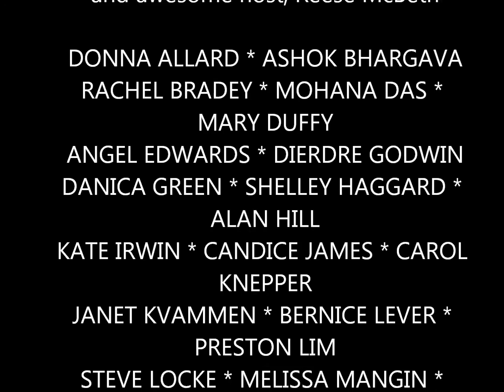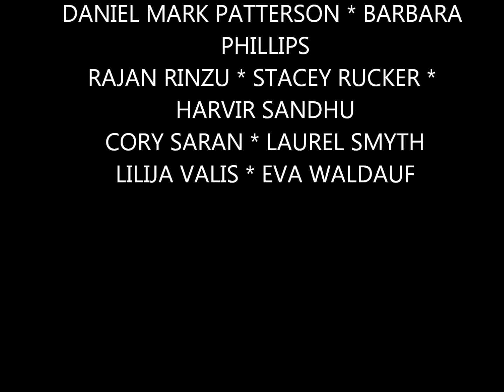Mind Paintings Book Launch: Candice James - Dec 18, 2011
Mind Paintings Book Launch: Candice James - Dec 18, 2011, Heritage Grill, New Westminster. Silver Bow Publishing 2011. Poetry Copyright Candice James, Poet Laureate